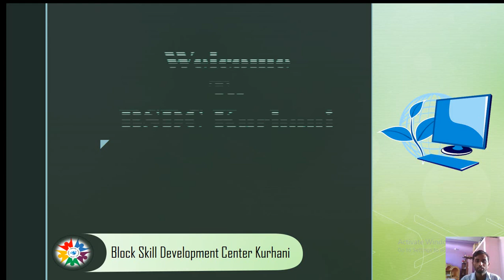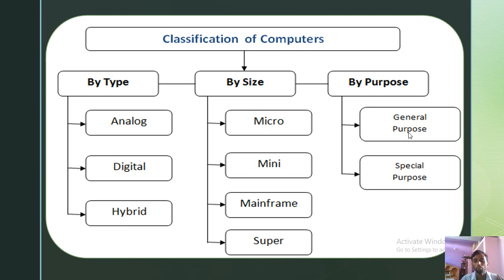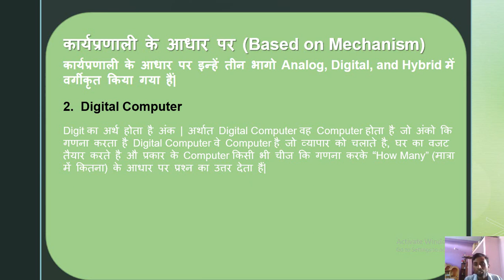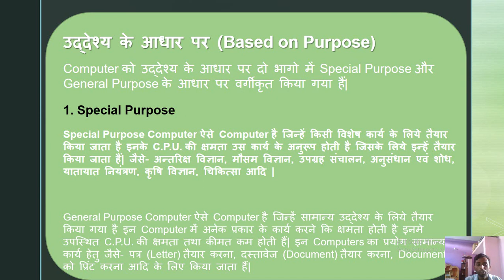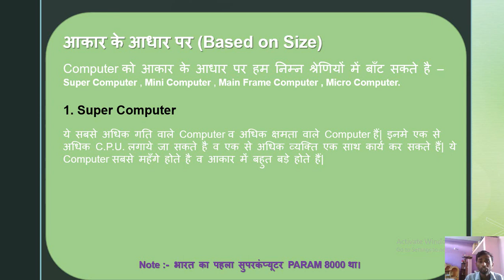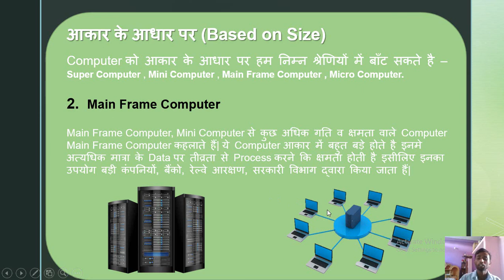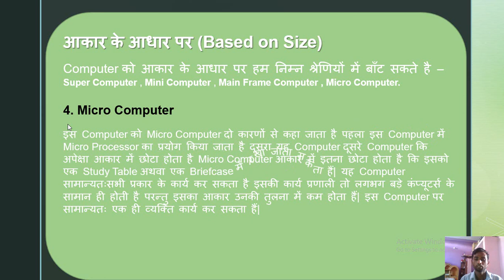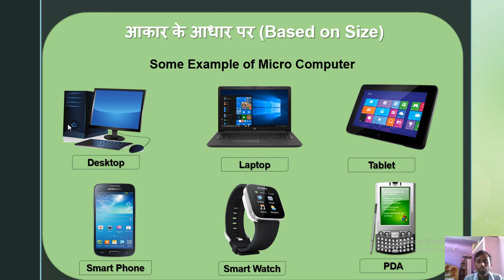Classification of Computer